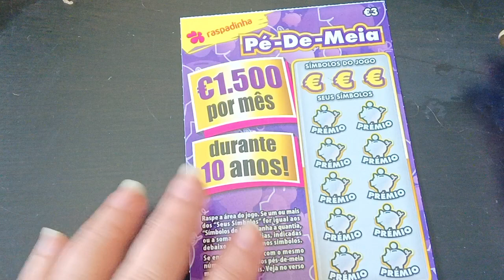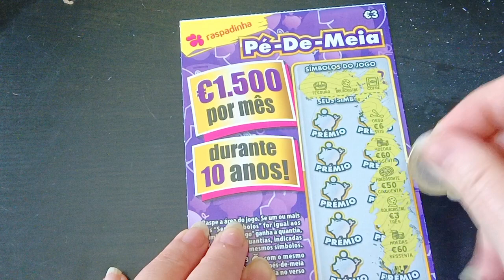Raspadinha pé-de-meia com prêmio